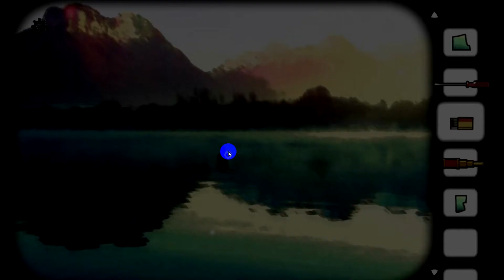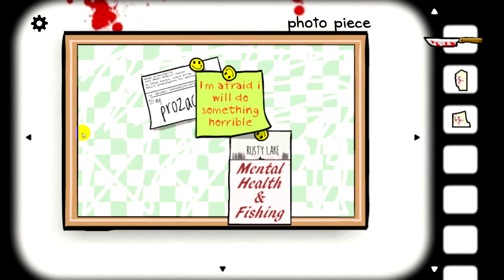Cube Escape Seasons Walkthrough Rusty Lake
Cube Escape is one of the most mysterious room escape game you will ever play.

Try to unfold the story and mysteries behind the cubes and complete this escape quest..

You will start with your first memory, spring 1964.
It brings you to a calm and friendly room.
The room contains a clock, a kitchen and a garden window. Your parrot Harvey has a bad mood.

Explore and start gathering items, you will quickly realise that something is wrong.

Unlock the other memory cubes by creating a path between the cubes. Maybe it's not to late...

Tap on the arrows to navigate inside the cube.
Interact with objects by tapping. Select found items in your inventory and tap somewhere on screen to use them.

Cube Escape: Seasons is the first episode of the Cube Escape series and the story of Rusty Lake. We will unfold Rusty Lakes one step at a time. So check RustyLake.com every day for new content!